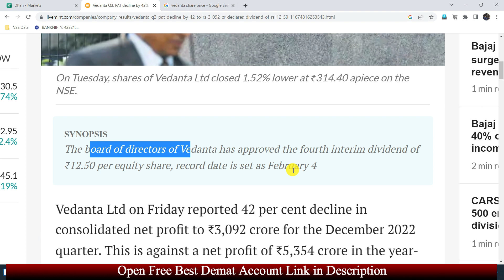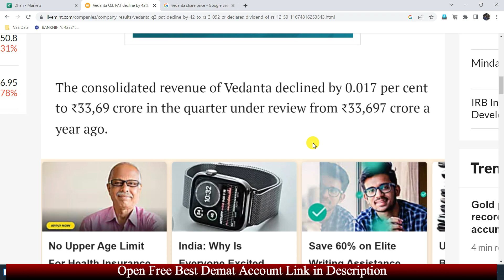Vedanta Ltd. Stocks Announced High Dividend💰🥳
Vedanta Stocks Announced High Dividend🔥🥳🥳